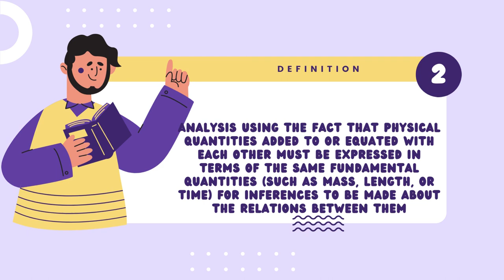What is dimensional analysis